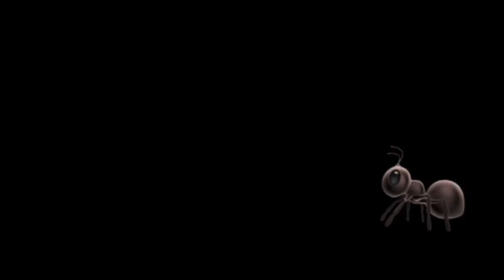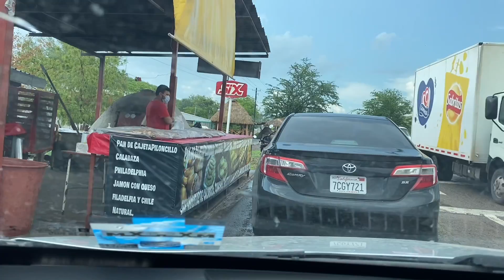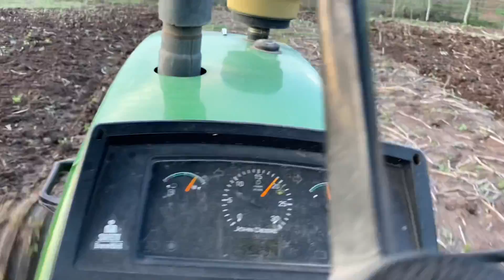Rastreando y manteamos aprovechando al compa chapo (el general)